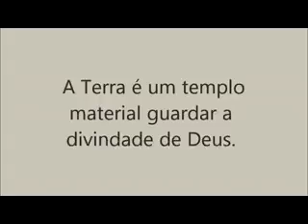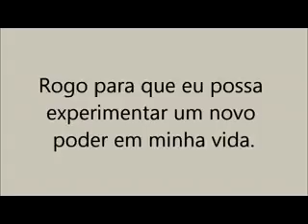Meditação Diária do dia 19 de Agosto.